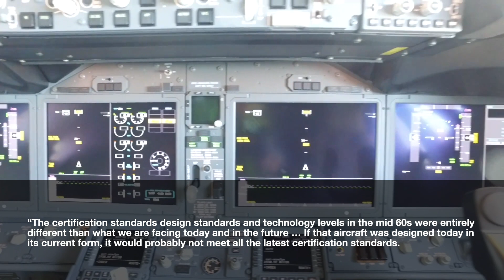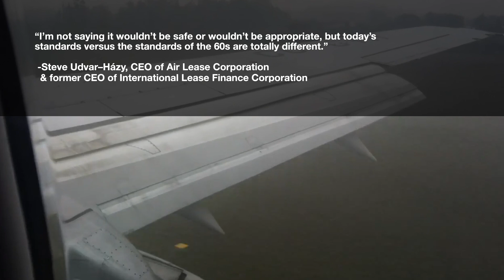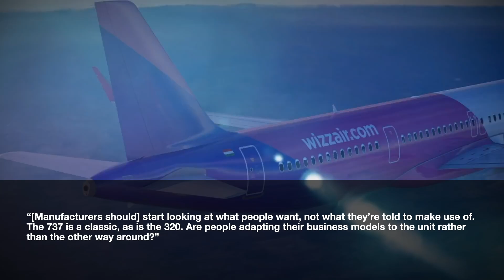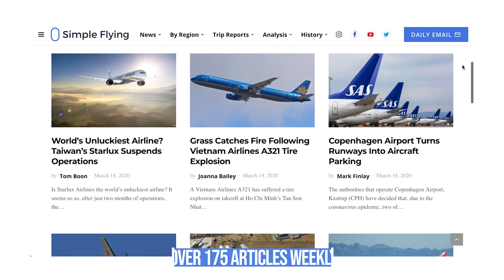The Boeing Future Small Airplane – A 737 MAX Replacement That’s Needed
There has been talk ongoing for years regarding the future of the narrowbody market. While predicted uptick in passenger traffic had driven a desire for a new midsize airplane, there is actually a strong need for a clean sheet narrowbody workhorse. The current situation and its impact on future travel demand have only served to exacerbate that need.